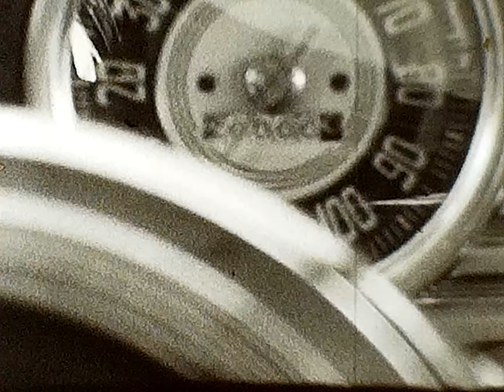Howard's Home Movies 9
This one is awesome!  Labeled Brooklawn 40ish (I'm thinking 1940-ish).  We get to see Margaret and Howard together with a very young Kathy.

Highlights:
  - Margaret and Howard sharing an intimate moment
  - What may be some scenes from Okinawa